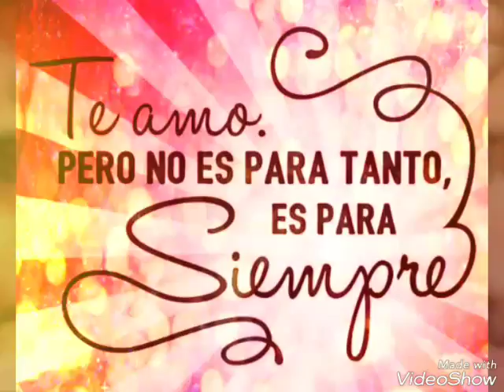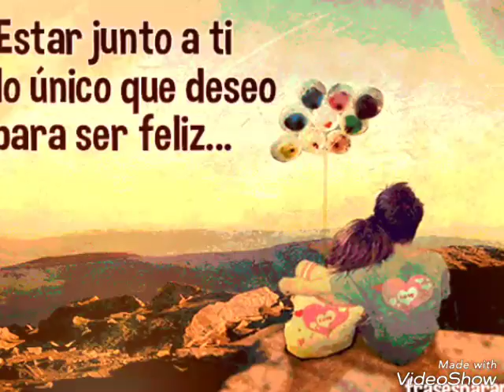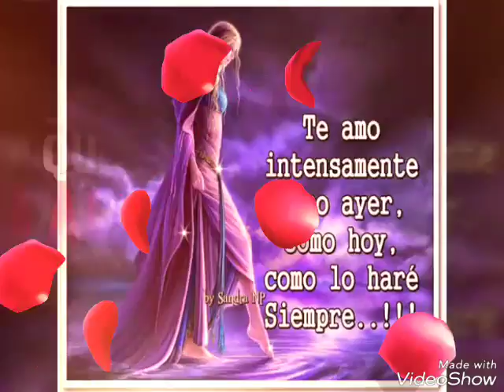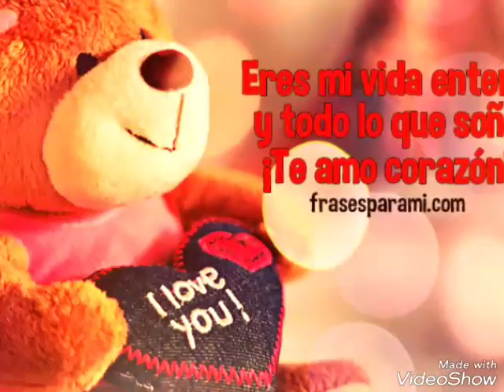DÓNDE ESTARÁS CUMBIA DE RAYMIX 2016